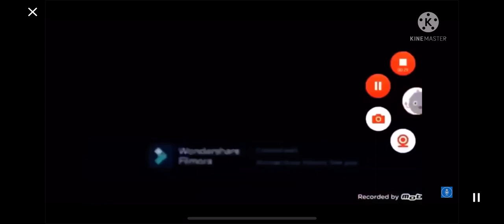Black hole open up Add Round 29